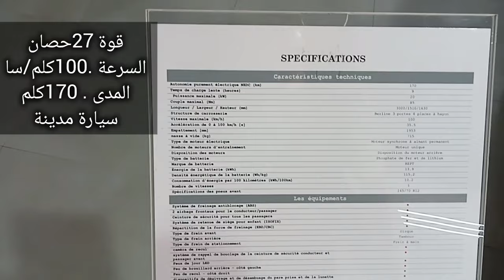السيارة الكهربائية E01 لعلامة Bestune في الجزائر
E01 سيارة كهربائية لعلامة باستون
مدى السيارة 170 كلم في الساعة
قوة المحرك 27 حصان وهي سيارة مدينة صغيرة بها 2 من الأبواب وأربع مقاعد